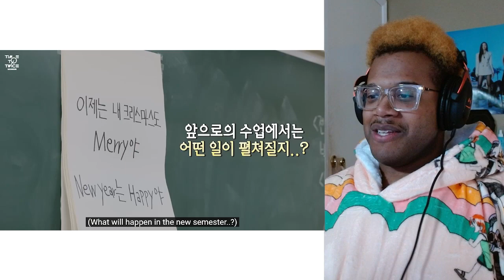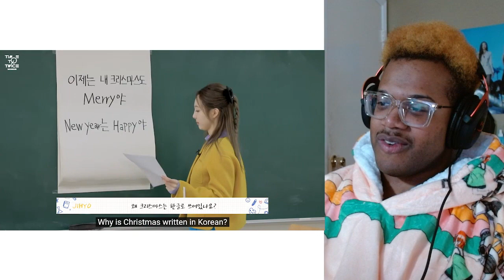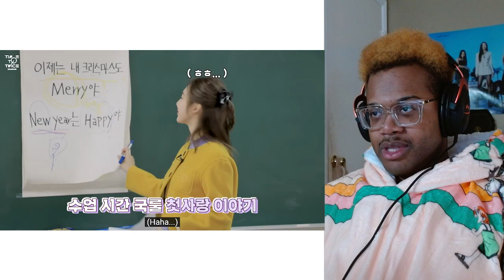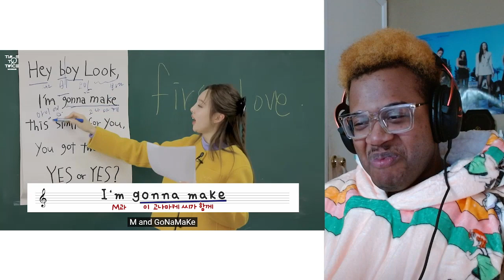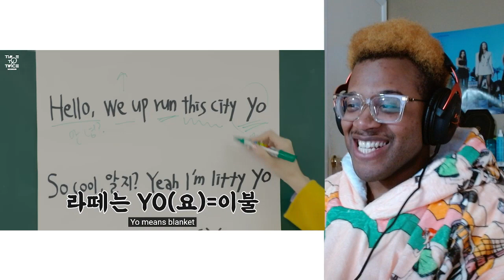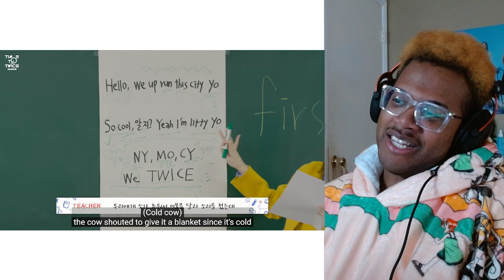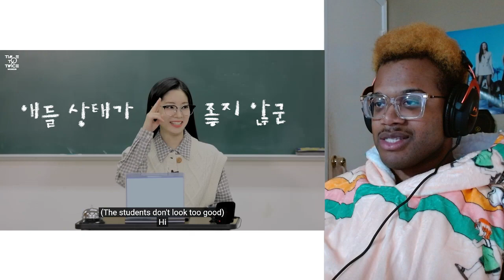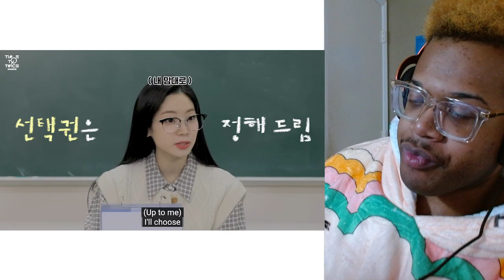Twice 'TTT TDOONG High School S3' EP. 3-4 [Reaction]